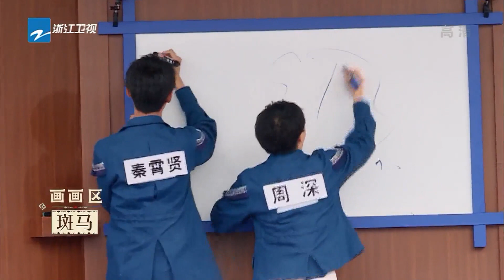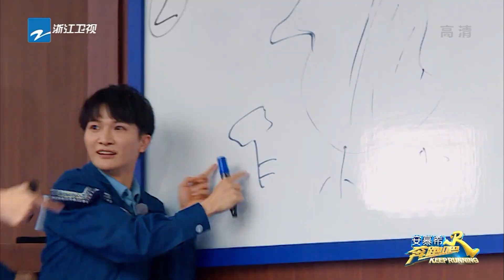周深灵魂比划累到躺倒 蔡徐坤运气爆棚实现戏剧化反转 《奔跑吧10》 EP5花絮 20220610